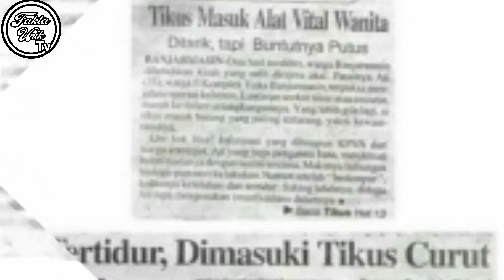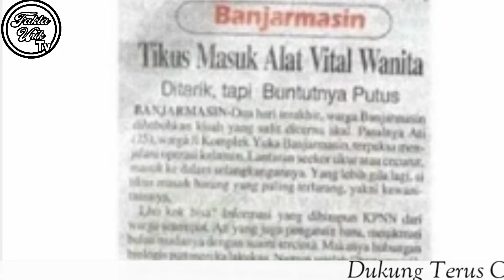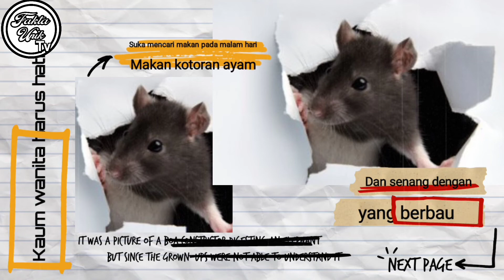Viral | Alat V**al pengantin baru ini Di masuki Tikus | Fakta unik Tv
kejadian yang menimpa pasangan baru asal banjarmasin